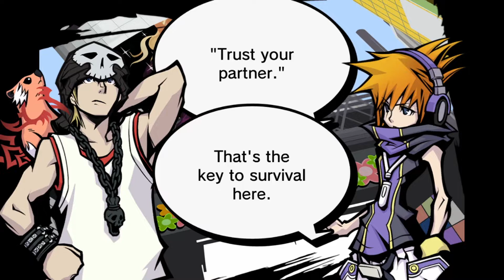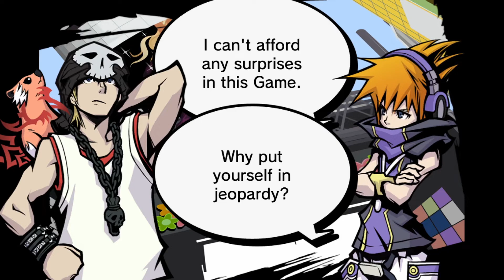The Iron Maiden! | The World Ends With You: Final Remix (Part 15)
Week 3 is soooooo sick!